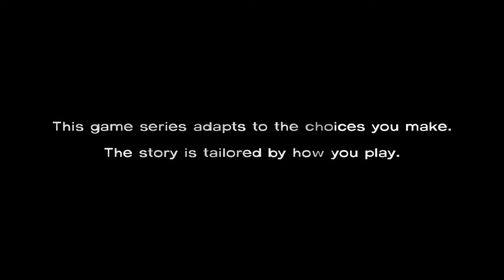Let's Play: The Walking Dead: Season 1 EP1 Lee meets Clem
xboxlive : RyukenI

RECENT VIDEOS